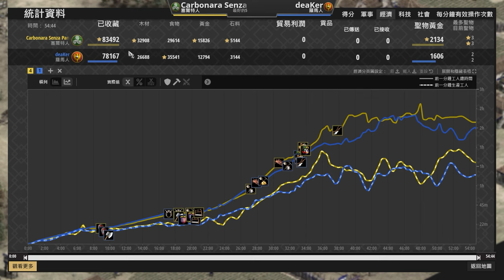【世紀帝國2決定版】步兵與弩砲厲害還是步兵與投石車更有壓制力?步兵大戰血流成河🤣｜賽爾特 vs 羅馬